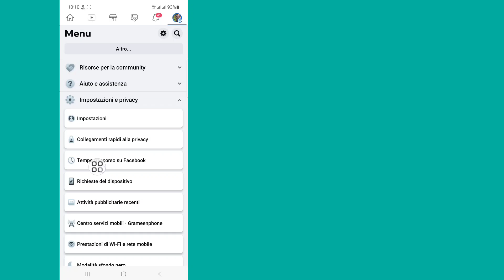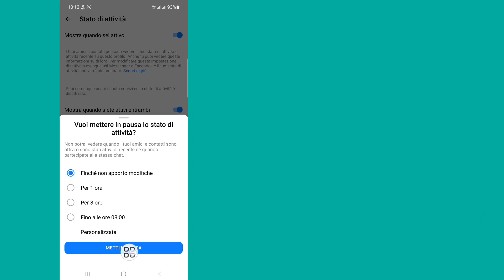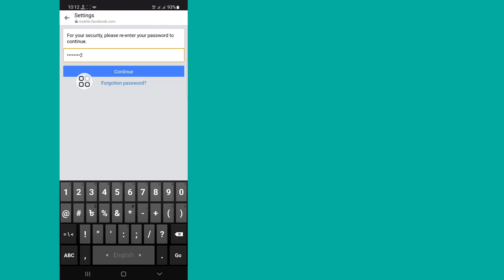Come disattivare l'account Messenger (2023) | Disattiva account Messenger | Nuovo aggiornamento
Come disattivare l'account Messenger.

In questo video ti mostrerò come disattivare l'account Messenger. è un metodo molto facile e semplice. guarda questo video e scopri come disattivare temporaneamente l'account Facebook Messenger.

Republish it.

Ricordati di lasciare un ''MI PIACE''